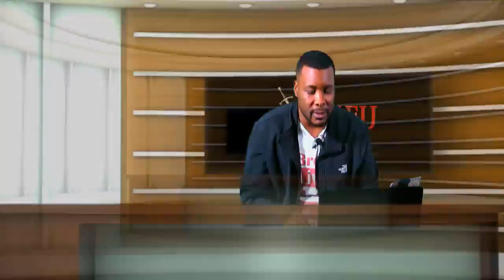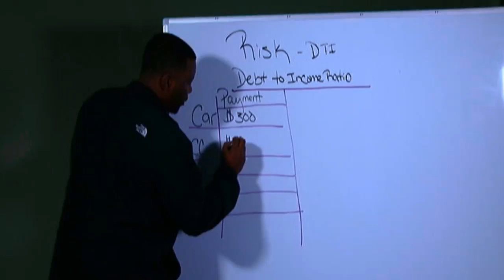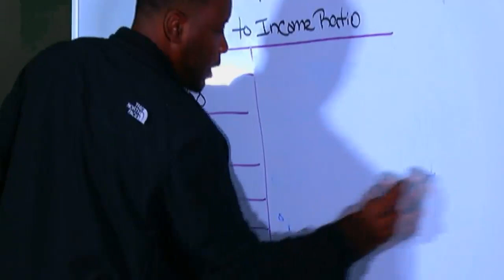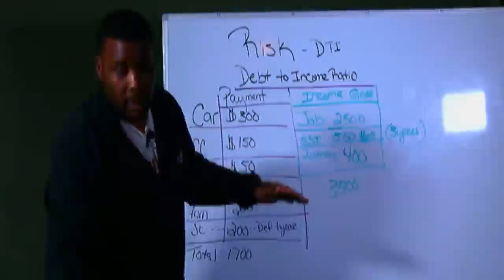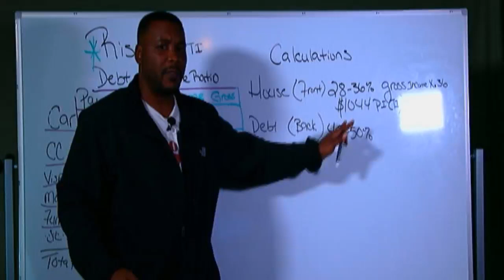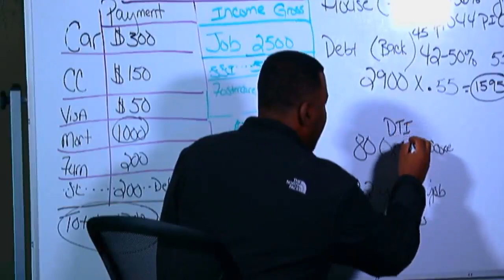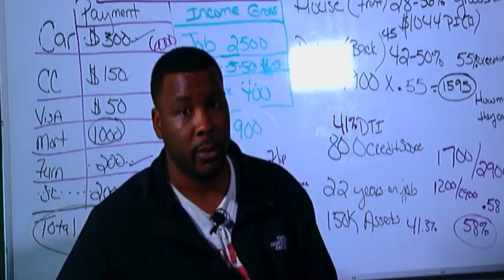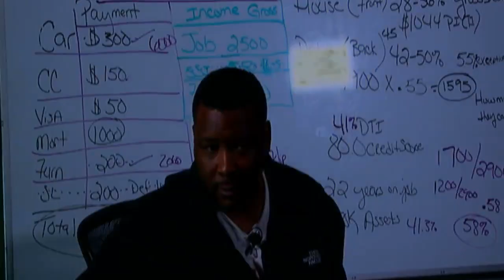Real Credit Fixes in Less than 30 Days - Understanding Risk